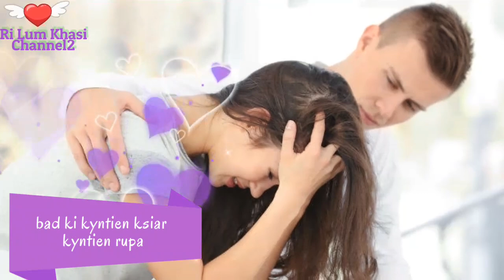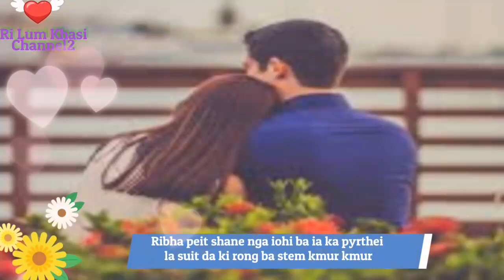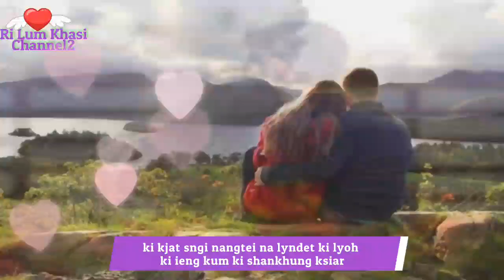SHAEI I PA Disc2 Part-7/sad and Emotional story| khasi sad story/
SHAEI I PA

sngewbha paralok ban peit kine ki story harum
ka jingieit banyngkong
KALPANA
Mei map ianga
ym don jinghun ym don jingsuk
nga iam na bynta jong phi
ka jingieit paralok
phi pynpait dohnud ia nga